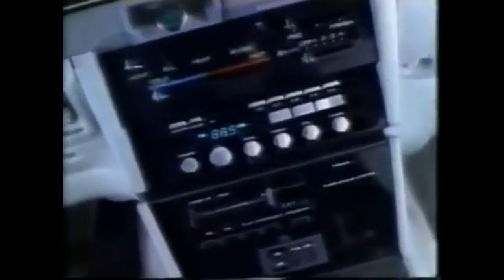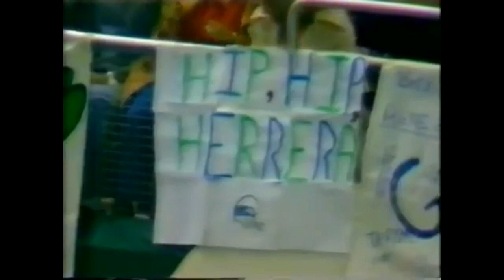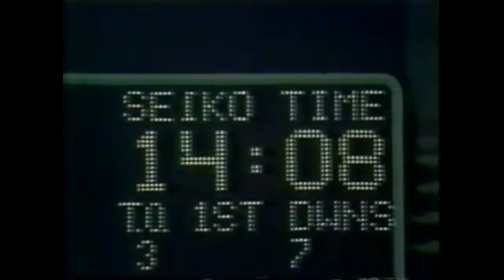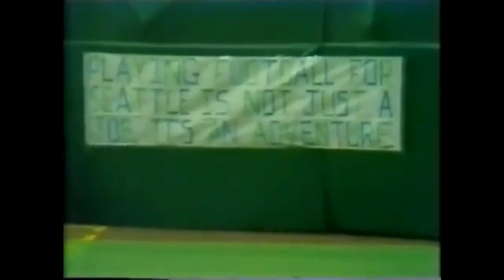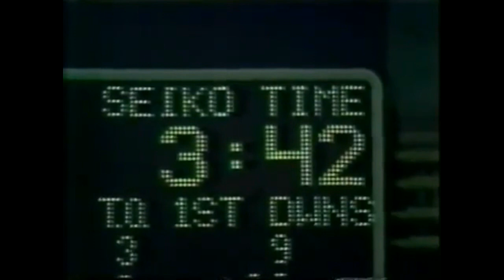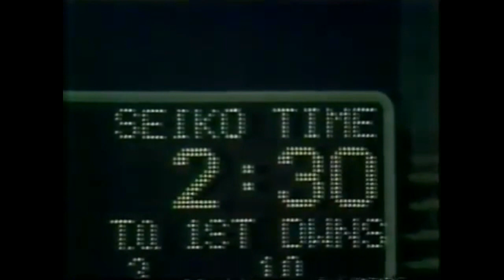1980 Week 11 Oakland at Seattle 2nd Half